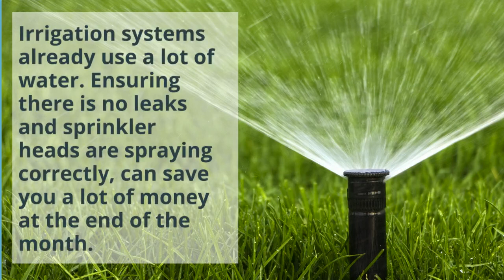The Drop Family: Episode 14 - Smart Irrigation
The Drop Family finds out that irrigation systems can be the biggest water use for a home.